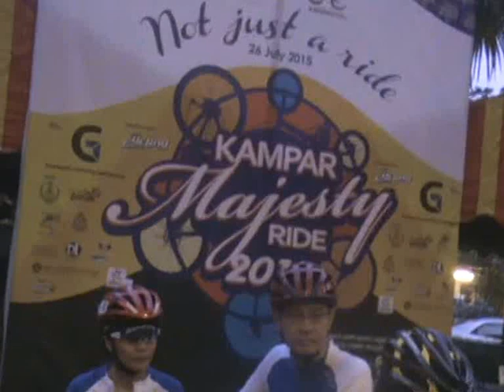Kampar Majesty Ride 2015 - Blind Cyclists With Sighted Pilots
Blind Cyclists With Sighted Cycled 60km - rabsgbesar